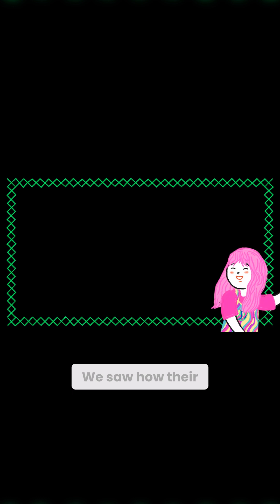Amazing Dinosaur Walkabout in Singapore!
ROAR! 🦖 We traveled back in time... right here in Singapore! 🇸🇬

Kak Fifi and Mimi explored the Jurassic World Experience at Gardens by the Bay! It wasn't just a walk in the park—it was a full-on STEM Adventure! 🕵️‍♀️✨

We dodged the T-Rex (he’s a carnivore, run! 🥩), learned why the Brachiosaurus has such a long neck (adaptation check! ✅), and discovered how technology brings these ancient creatures to life! 🤖

See the full adventure and join our mini-dino STEM mission in the new video!